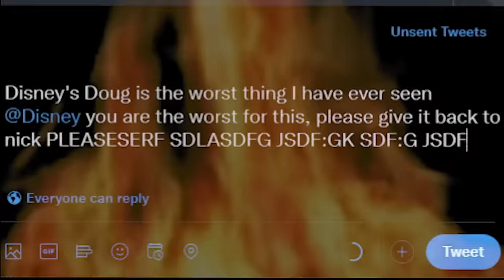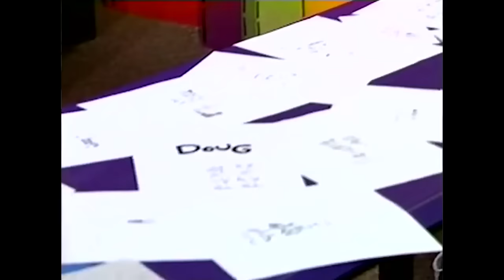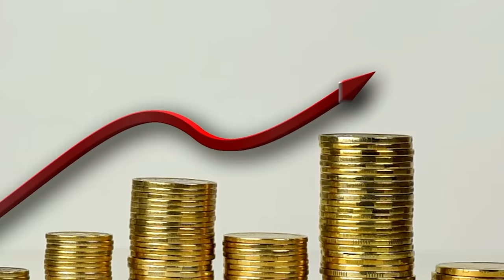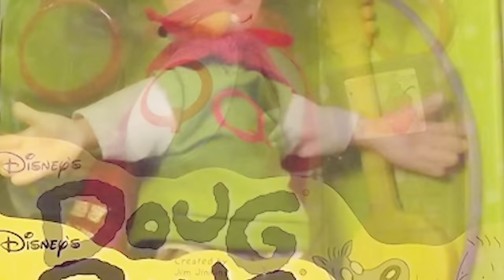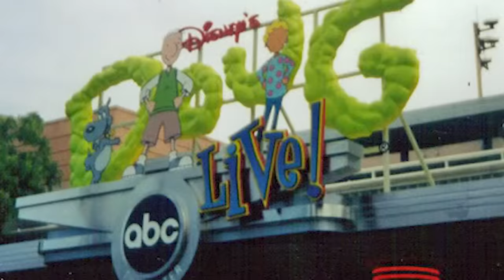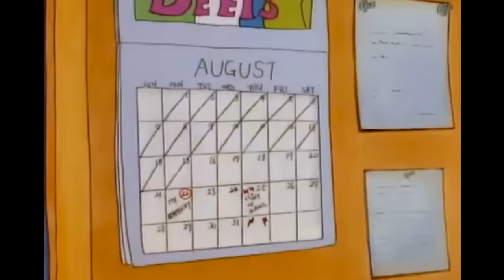How Disney Changed Doug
Doug was a nice slice of life show that originally came out as one of the 3 first Nicktoons for Nickelodeon, but after a few years, Disney was able to swoop in and purchase Doug for themselves and changed it to the "Disney's Doug" we for the most part, tend to forget.